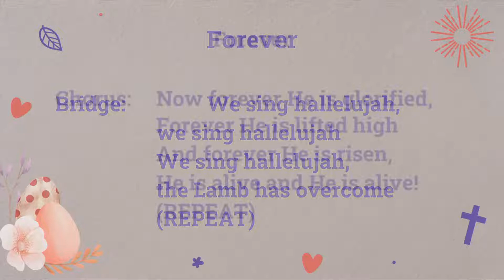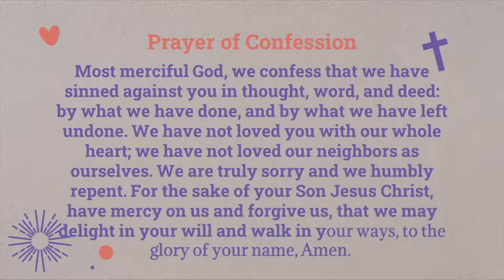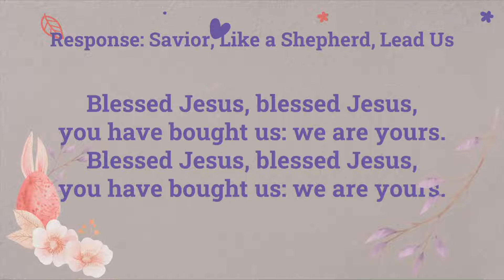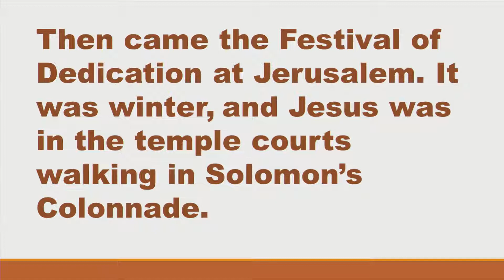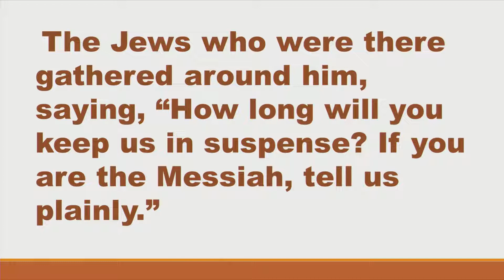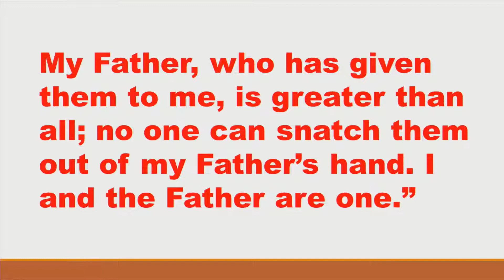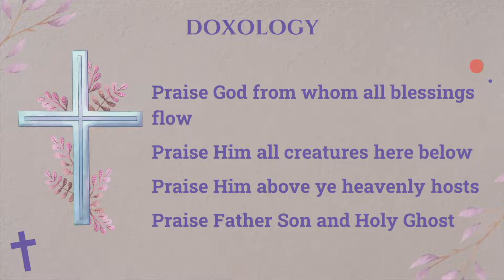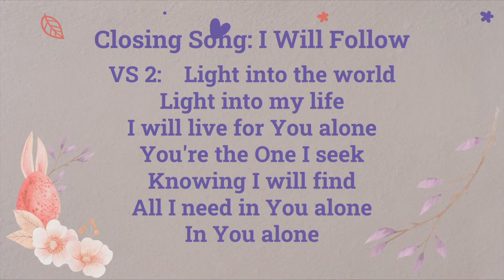4th Sunday of Easter Editted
Come join us in worship today!